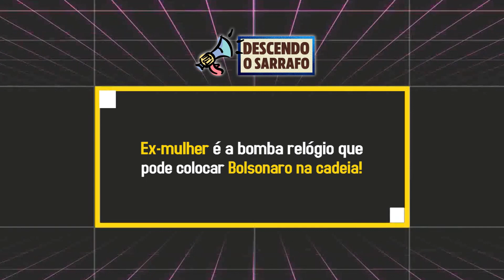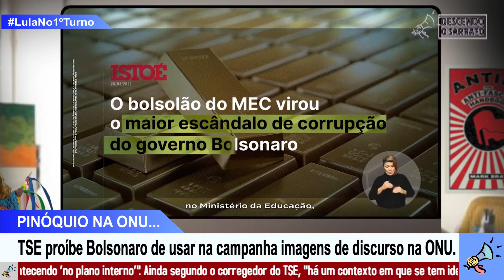Ex mulher é a Bomba Relógio Que Vai Colocar Bolsonaro na Cadeia!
Um ano depois, ex-mulher de Bolsonaro admite ser dona de mansão onde morava com o ’04’ em Brasília.